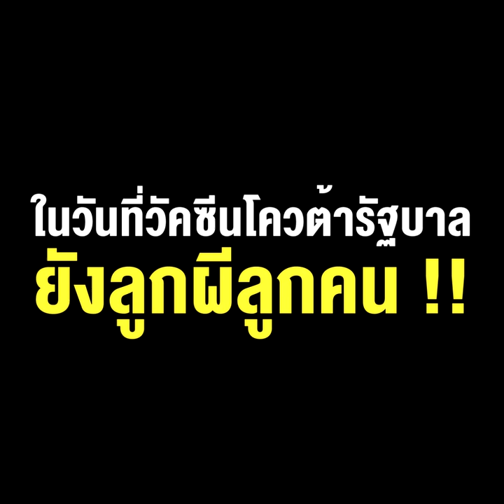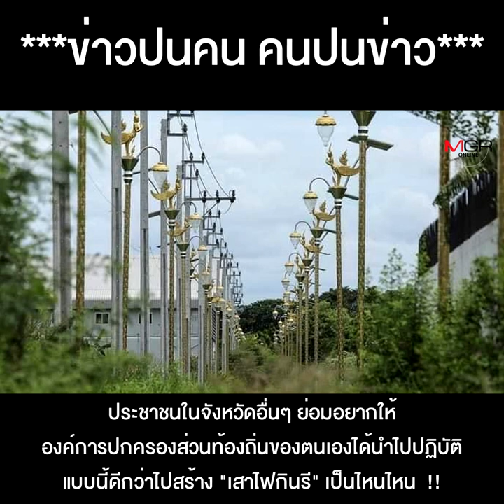"นายกป้าตู่ นันทิดา" จัดหางบซื้อวัคซีนฉีดให้ประชาชนในวันที่วัคซีนโควต้ารัฐบาลยังลูกผีลูกคน !!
"นายกป้าตู่ นันทิดา" จัดหางบ 800 ล้าน ซื้อวัคซีนฉีดให้ประชาชนในวันที่วัคซีนโควต้ารัฐบาลยังลูกผีลูกคน !!